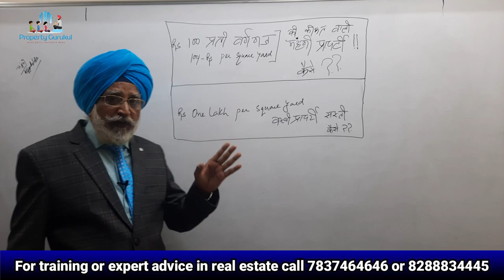Low priced and High Priced Properties